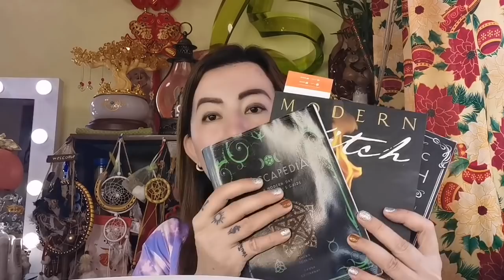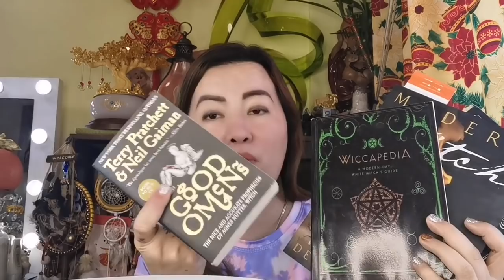24HRS MAY PERANG DARATING GAMIT ANG SAMBONG-APPLE PAGUIO1